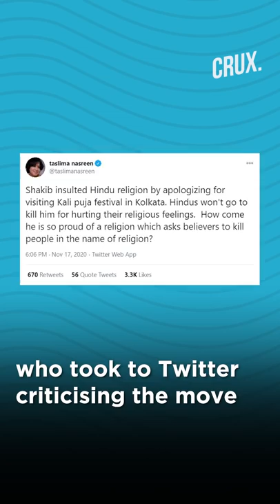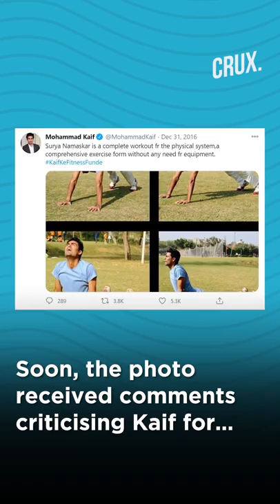'I Should Not have Visited Kali Puja', Says Shakib Al Hasan After Backlash From Radical Muslims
Shakib Al Hasan, Bangladesh’s star all-rounder apologised to fundamentalist Muslims for hurting ‘religious sentiment’. On November 14 Shakib attended a Kali Puja in Kolkata. He was given a grand welcome. He also lighted a lamp while entering the mandap. It led to many believing that Shakib inaugurated the puja.